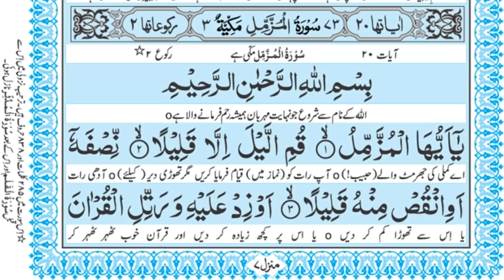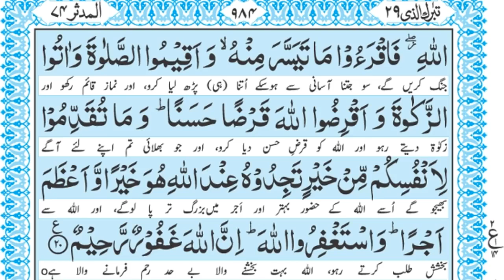Surat muzammal with urdo translation